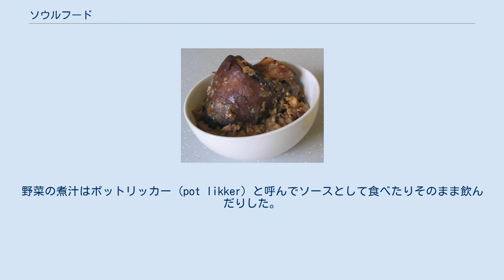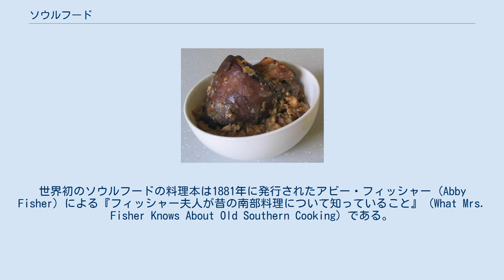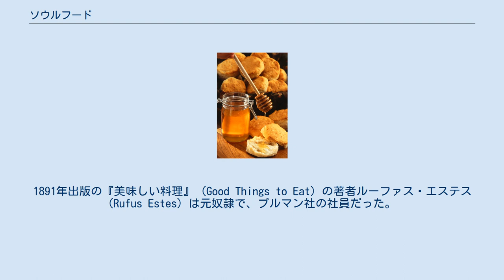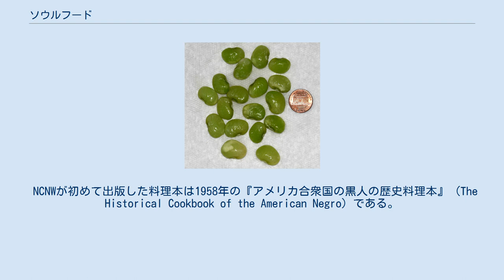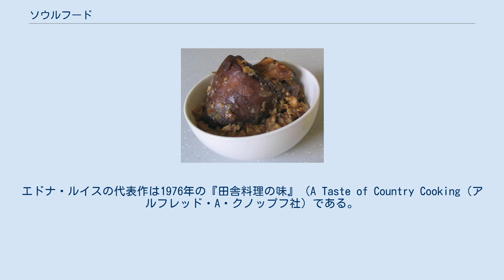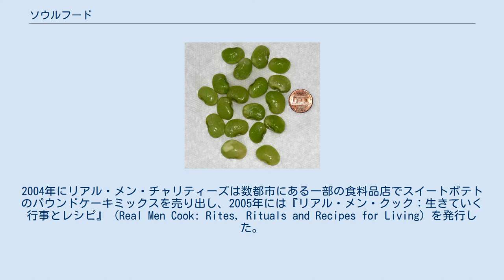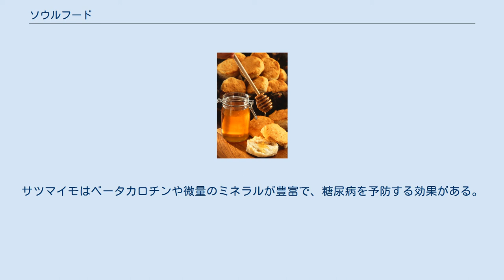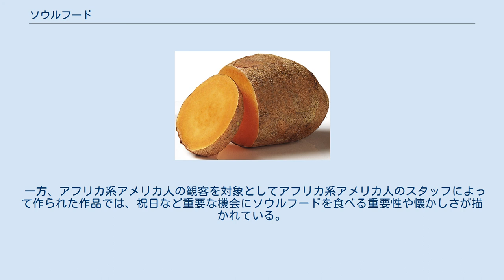ソウルフード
ソウルフードとは、 アフリカ系アメリカ人の伝統料理の総称。
 その地域に特有の料理。
その地域で親しまれている郷土料理。
誤った表現と言われているが世界中で広く使われている。
 ソウルフード（英語：soul food）とは、 アメリカ合衆国南部で奴隷制を通して生まれた、アフリカ系アメリカ人の伝統料理の総称である。
「ソウルフード」という名称が定着したのは、アフリカ系アメリカ人に関する事柄を指すのにソウルミュージック等のように「ソウル」（「魂」）という言葉がよく用いられるようになった1960年代半ば頃である。
 ソウルフードの例。
左奥にコーンブレッド、右奥スイートティー、手前の皿にカラードグリーン、マカロニ・アンド・チーズ、フライドチキン、サツマイモのキャセロール ソウルフードの歴史はアメリカ合衆国の奴隷制の時代にさかのぼるが、そのルーツはアメリカ合衆国や奴隷制の歴史よりも古く、アフリカ大陸にまでたどることができる。
モロッコからアフリカに移入されたカブやスペインから移入されたキャベツはアフリカ系アメリカ人の食文化にとっても重要な作物となった。
 14世紀初めに奴隷貿易が始まると、奴隷とされたアフリカ人の食文化は新たな地で変化を遂げた。
この時期すでにアフリカ原産の作物がアメリカ州の奴隷の食物に含まれている。
アフリカ原産の作物の中にはアメリカ州の重要な作物となるものも現れ、アメリカ合衆国南部を初め西インド諸島やブラジルでアメリカ州独特の食文化の成立に貢献した。
このためにソウルフードは主にケイジャン料理、クレオール料理やブラジル料理と食材やアフリカ式の料理法を共有している。
 キタオポッサム アフリカ人の奴隷とその子孫は、手に入る食料で生き延びることを余儀なくされた。
アフリカで食べていた野菜の代わりに、大農園で奴隷に与えられたカブやタンポポやビーツの葉が用いられるようになり、カラードグリーン、ケール、クレソン、ヨウシュヤマゴボウなど新しい素材も用いられるようになった。
奴隷は大農園で捨てられる豚足、牛舌、牛の尾、ハムのかかとの部分（ハムホック）、チタリングス（豚の小腸）、豚の耳、豚の頬肉、牛の複胃（ミノ、センマイ、ハチノス、ギアラ）や皮をもらい受けて料理を工夫し、タマネギ、ニンニク、タイム、ローリエを加えて風味を良くした。
さらに多くの奴隷は野生動物を捕らえて足りない動物性蛋白質を補った。
1950年代までは、農村部に住むアフリカ系アメリカ人はアライグマ、キタオポッサム、カメやウサギをよく食べていた。
家畜の内臓や青菜は、今でもソウルフードの代表的な食材となっている。
 ナマズ 奴隷が農園主の邸宅の台所でコックとして働くようになると、奴隷の食文化はさらなる発展をとげた。
鶏が手に入ればフライドチキンが食べられるようになり、茹でたジャガイモの隣にサツマイモが並べられるようになった。
リンゴ、モモ、キイチゴ類、種実類、穀類はプディングやパイになった。
残った魚の身はほぐして鶏卵、コーンミール（粗挽きのトウモロコシ粉）または小麦粉、調味料と混ぜて衣をつければクロケット（コロッケ）になり、やや古くなって固くなったパンはブレッドプディングになった。
野菜の煮汁はポットリッカー (pot likker) と呼んでソースとして食べたりそのまま飲んだりした。
 南北戦争の後、奴隷制から解放されても多くのアフリカ系アメリカ人の家庭の経済状態には大きな変化はみられず、畜肉の安価な部位や内臓を買うのがやっとであった。
南部のアフリカ系アメリカ人の人口は農村部に集中していたため、野菜は家庭菜園で栽培して自給し、動物性蛋白質は魚を釣ったりオポッサム、ノウサギ、リス、水鳥などを捕らえて補充した。
屠畜の副産物を無駄にしないため、調理油としてラードやヘットがよく用いられた。
 アフリカ系アメリカ人が雇用の乏しい南部の農村部から北部の工業地帯に移住するにしたがい、ソウルフードも人と共に移動した。
アフリカ系アメリカ人の人口の多い大都市ではどこでも、安価なフライドチキンや白身魚のフライを専門にする店から高級料理店まで多種多様なソウルフードレストランが見られる。
 南部の庶民は主に経済的な理由から人種にかかわりなく手に入りやすい食材を使って料理を作らざるを得なかったため、南部の食文化を人種によって区分するのは非常に困難である。
しいていえばアフリカ系アメリカ人はアングロ・サクソン系アメリカ人より...